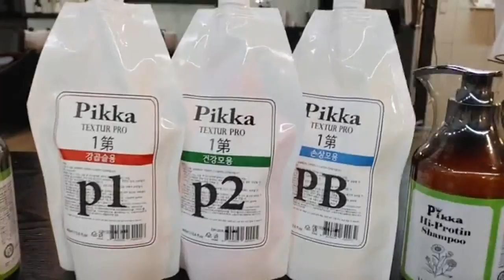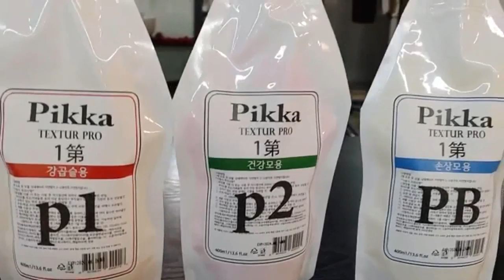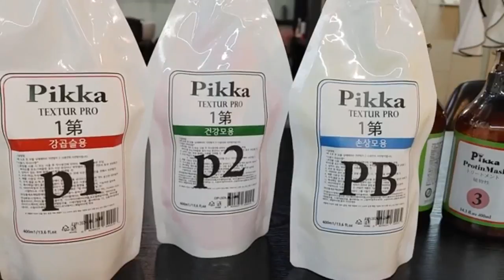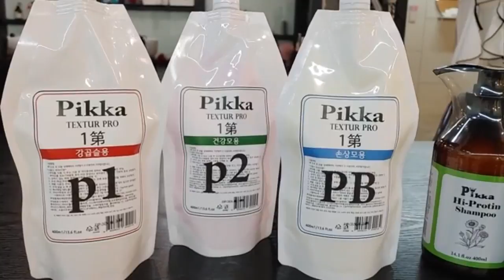“단발머리”~ C컬펌~강하게,,,말기!!!! .....(피카회원점용)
단발머리C컬펌~ 강하게말기, ! .(피카회원점용)
ㅡㅡㅡㅡㅡㅡㅡㅡㅡㅡㅡㅡㅡㅡㅡㅡㅡㅡㅡㅡㅡㅡ
ㅡㅡㅡㅡㅡㅡㅡㅡㅡㅡㅡㅡㅡㅡㅡㅡㅡㅡㅡㅡㅡㅡ
¤피카는~